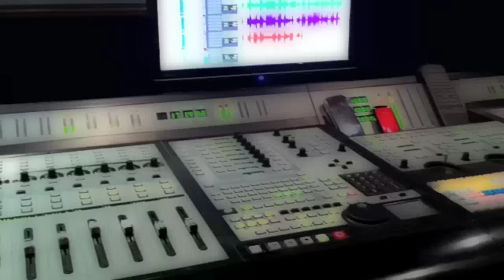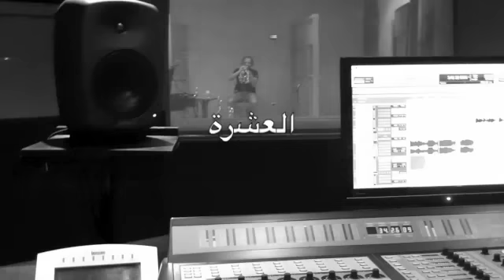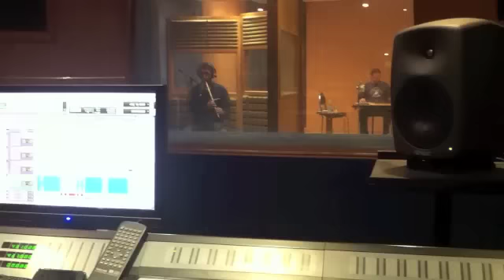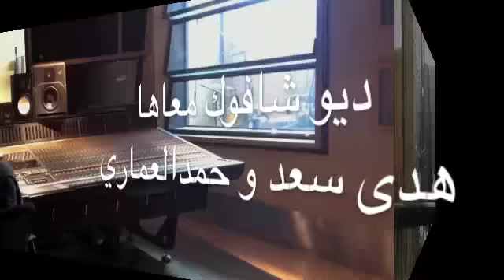هدى سعد داخل استوديو التسجيلHouda saad reccording studio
ALBUM OF HOUDA SAAD ,GLOBAL FIGURE IN MOROCCAN AND ARABIC MUSIC,  FULL OF EMOTIONS CREATIVITY, AND RECORDED BY THE BEST MUSICIANS IN THE BEST PLAYING ROOM  STUDIOS ALL  OVER THE WORLD, CAIRO, ISTANBUL, BEIRUT, LONDON, GENEVA AND RABAT IN HER COUNTRY SO BELOVED BY THE MOROCCAN AMAZING ARTSIT HOUDA SAAD.